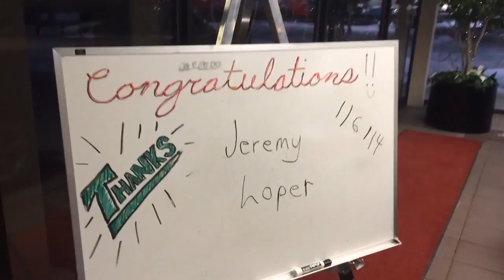"Steak and Cake"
Loper and Randi-Vlog #2
"Steak & Cake."
In this episode, L&R pick up a "SwaggerWagon" aka Loper's "Mani-Van" you get the picture. Maurice Clarett pops in, UFC Welterweight
Matt Brown drops truth, men love cake, men love steak, Monster Jam rocks, people LOVE sky wheelies and Shark takes a gnarly fall during Treadmill Trivia. Here we go, Sh*t gets real. steakandcake for life.